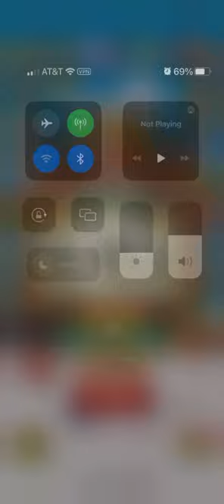Coin Master using 100 keys got me to level 9 with Treasure Cave Chests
Another 20 keys with 120 in total I was able to complete Treasure Cave Chests!